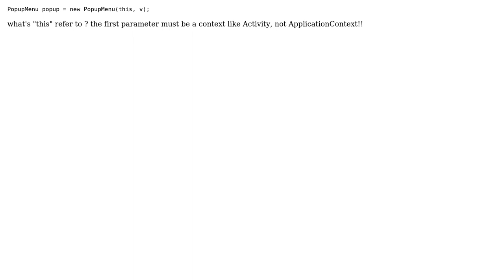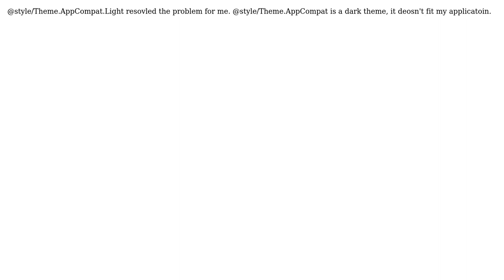Android V7 Support Library Popup Menu (6 Solutions!!)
Android V7 Support Library Popup Menu

With thanks & praise to God, and with thanks to the many people who have made this project possible! | Content (except music & images) licensed under CC BY-SA | Music | Images & others | With thanks to user user3125204 user Salma user MiStr user Lukasz Wisniewski user LeDon user goodhyun user Alex Chan and the Stack Exchange Network Trademarks are property of their respective owners. You are responsible for your own actions.